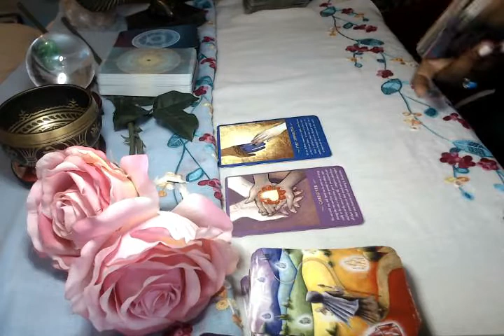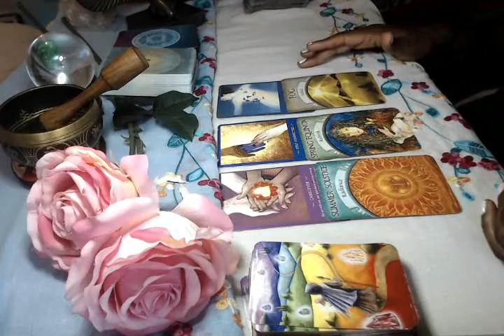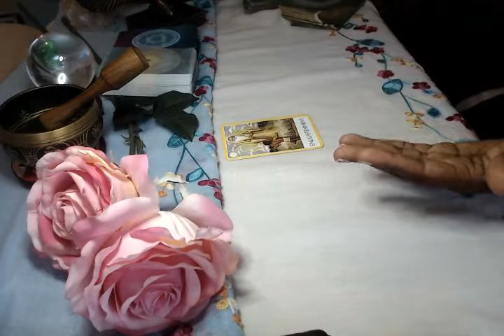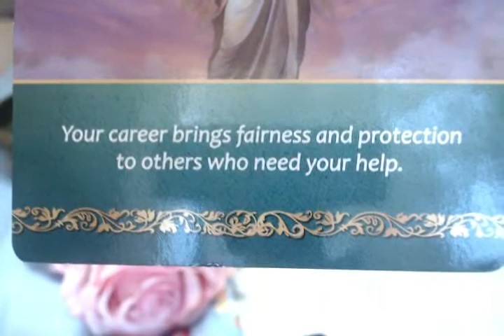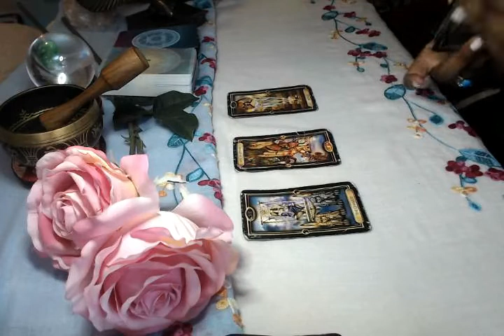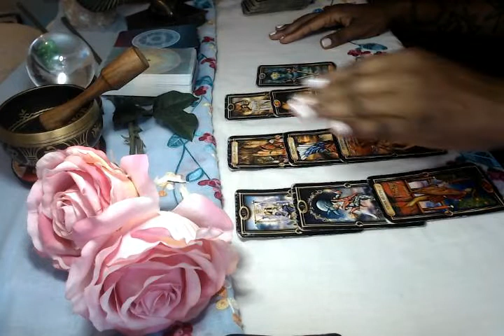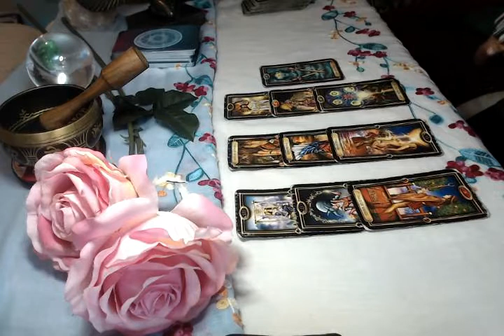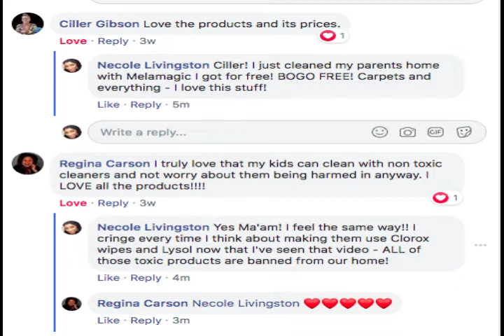Aries "Your Hard Work Pays Off SUPER BIG!!!" October 2020 Career Spiritual Guidance